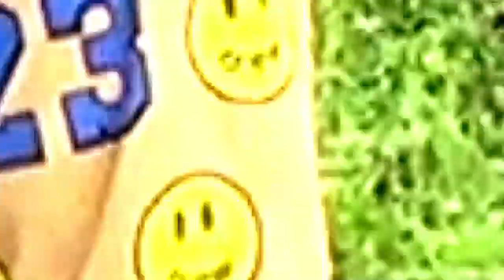WATER IS LIFE